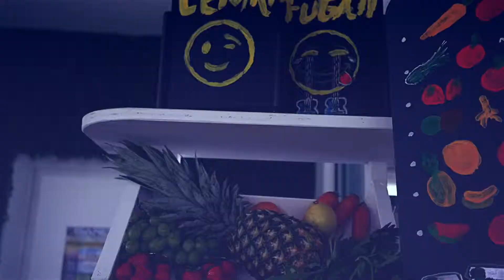Sand by day - Sand Beach Club 2016